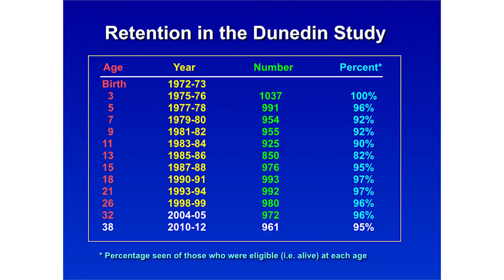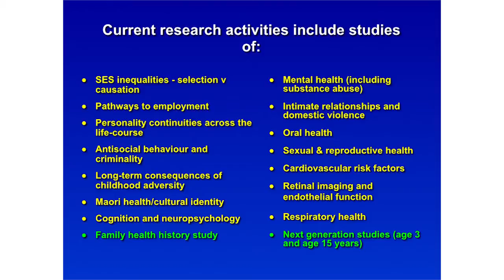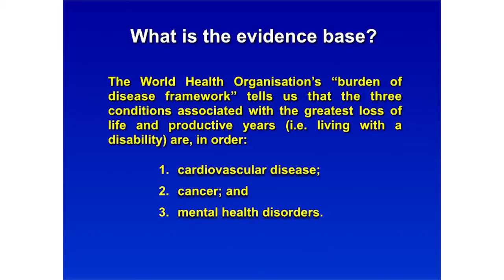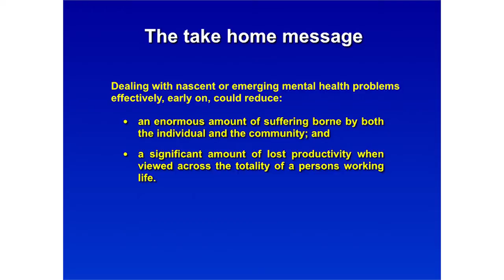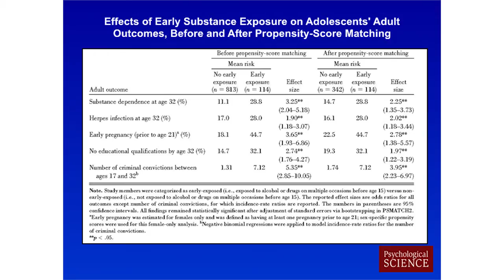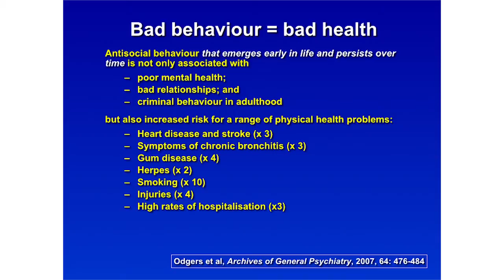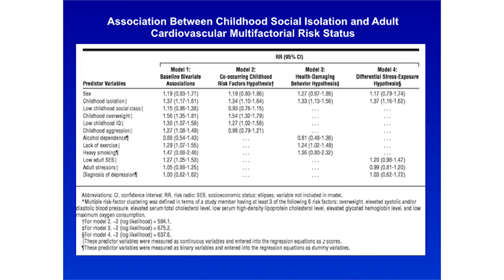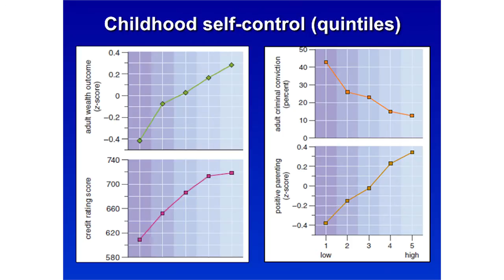Richie Poulton: How the Dunedin longitudinal study can help the issue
Professor Richie Poulton presenting at Equally Well summit 2014. Richie discusses how the Dunedin longitudinal study can help us understand and address the issue of people with mental health issues dying earlier than people without mental health issues.